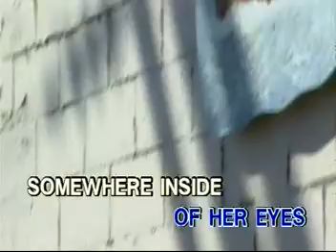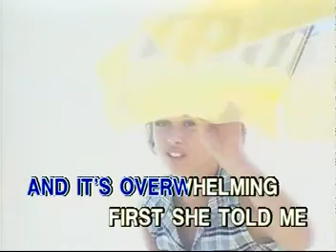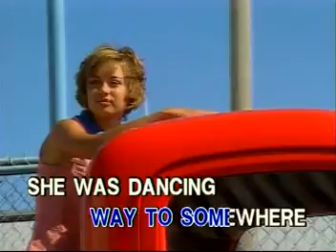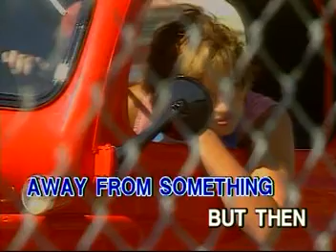FAMOUS MICHAEL LEARNS TO THE ROCK KARAOKE!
TITLE SONG: STUCK IN THE HEART
ARTIST:     AS POPULARIZED BY: MICHAEL LEARNS TO THE ROCK